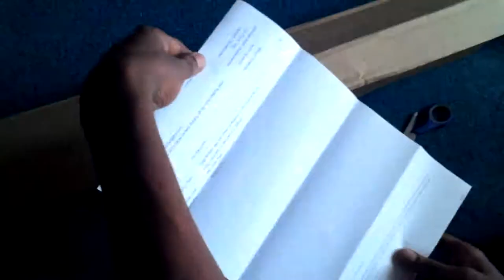Yagi-Uda Antenna Unboxing..!!!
Gonna have soo much fun with this i'll upload another video on how long will this antenna is gonna go

- SMA Female Socket..
- 18dbi
- 500m cable